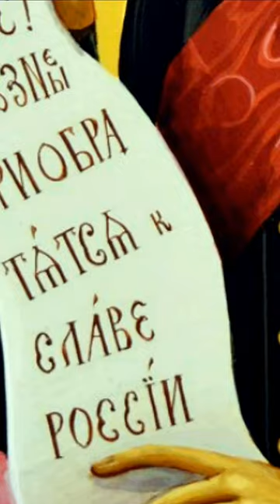АДМИРАЛ ФЕДОР УШАКОВ